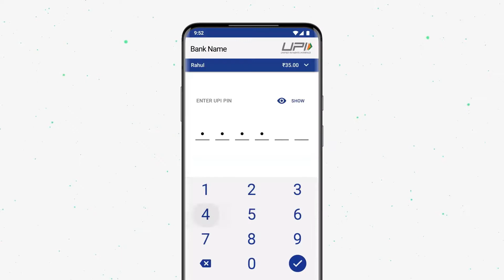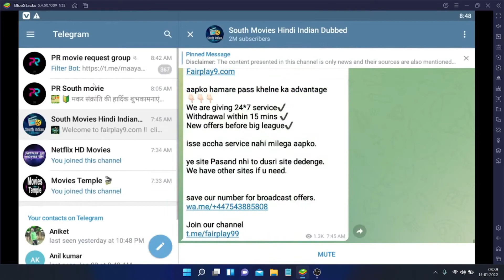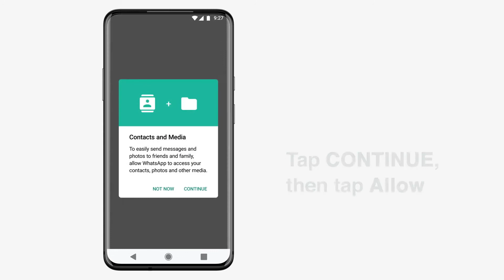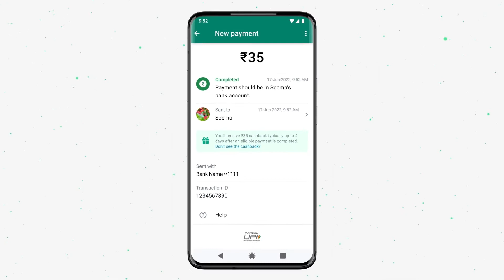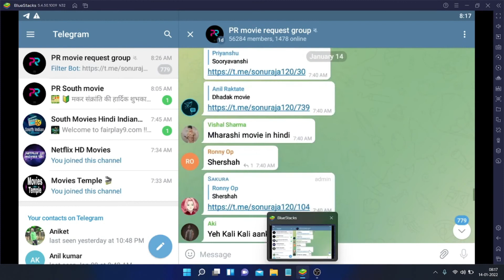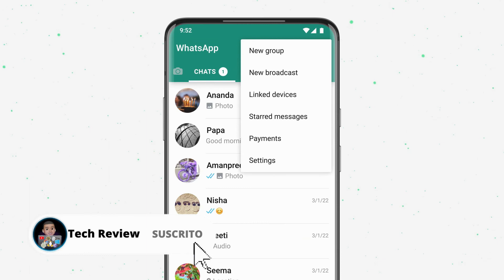Telegram vs Whatsapp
Instagram esta en problemas
Las mejores distribuciones de linux
En el video de hoy te voy a mostrar las mejores distribuciones de linux, cabe destacar que esto es m punto de vista sobre ello.
En el video de hoy vamos a hablar de las mejores distribuciones de linux